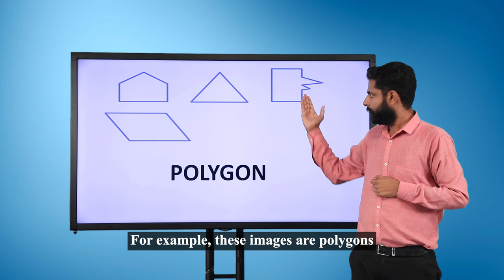Polygon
Subject: Mathematics
Class: Class VI
Book name: Maths